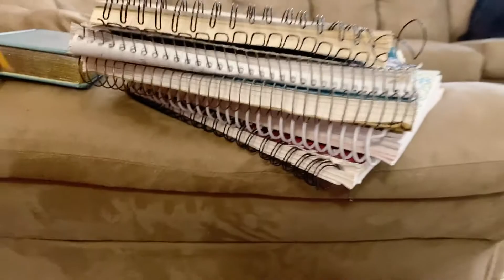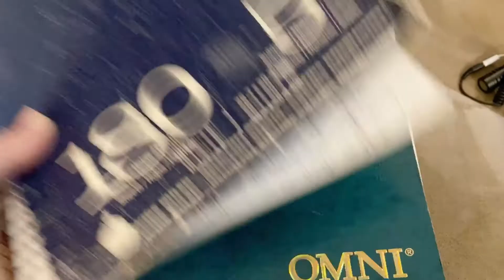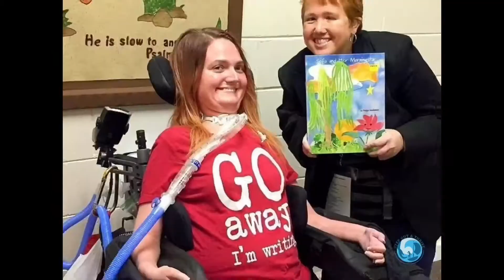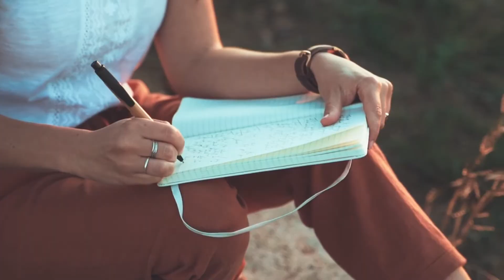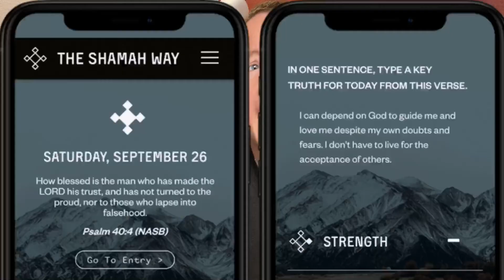I'm A Writer. I Stopped Journaling. Here's My Story.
If you call yourself a writer, you must journal, right? Not always. In this video, I share a difficult season in my life when I stopped journaling but continued writing. I walked away with some amazing tools that can help you get started or restart your journaling journey!

One Line A Day Journal